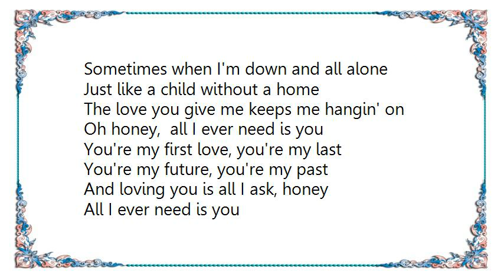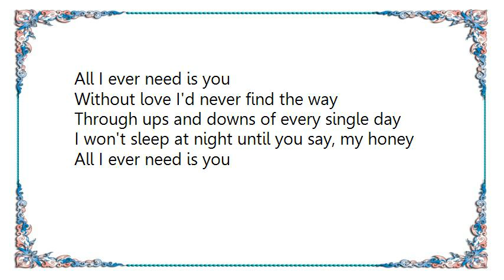Cher - All I Ever Need Is You Sonny Cher Lyrics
[Lyrics Cher - All I Ever Need Is You Sonny  Cher]
Sometimes when I'm down and all alone
Just like a child without a home
The love you give me keeps me hangin' on
Oh honey,  all I ever need is you
You're my first love, you're my last
You're my future, you're my past
And loving you is all I ask, honey
All I ever need is you
Winters come and they go, and we watch the melting snow
Sure as summer follows spring, all the things you do
Give me a reason to build my world around you
Some men follow rainbows, I am told
Some men search for silver some for gold
I have found my treasure in your soul, honey
Without love I'd never find the way
Through ups and downs of every single day
I won't sleep at night until you say, my honey